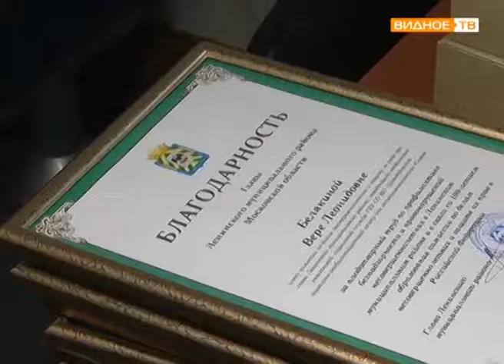"На защите детства" - юбилей комиссий по делам несовершеннолетних